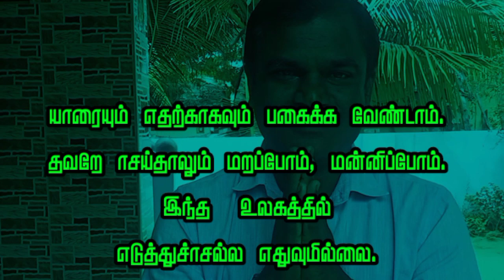"எங்க வாத்தியார்" சிறியதொரு முயற்சி / உங்கள் கருத்து?